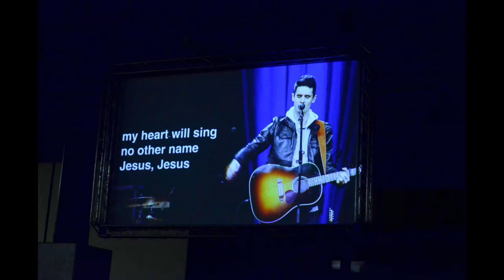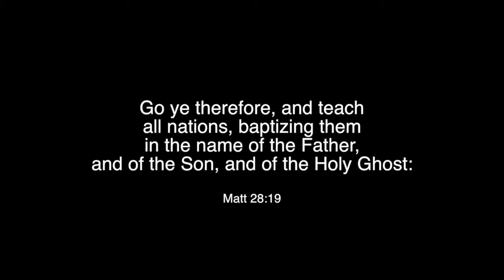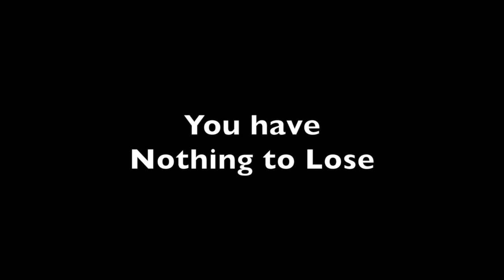STS 2013 720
Liberty Point Baptist Church at Strength to stand 2013.